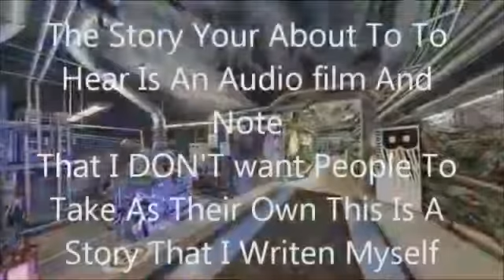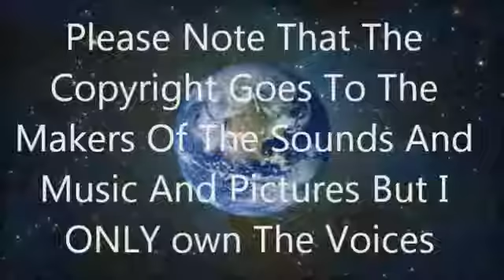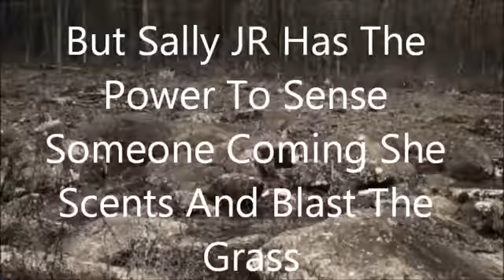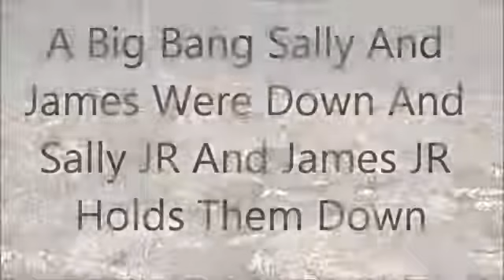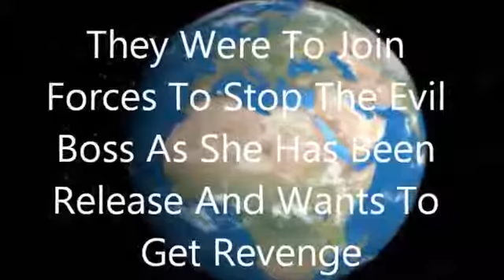T.R.A.S Saga Episode 4 Part 1-2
Storyline
Jordan & Sandra Are Now An HQ Team In Westlot And The Evil HQ Boss Is Still After Jordan & Sandra Will They Stop The Evil HQ Boss

Follow me for updates on